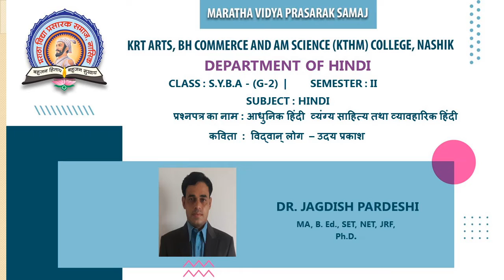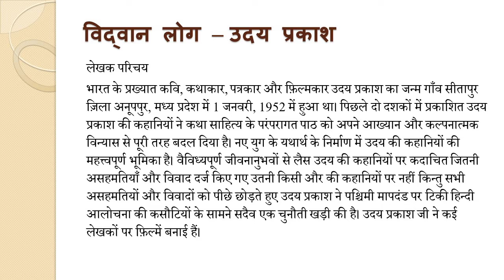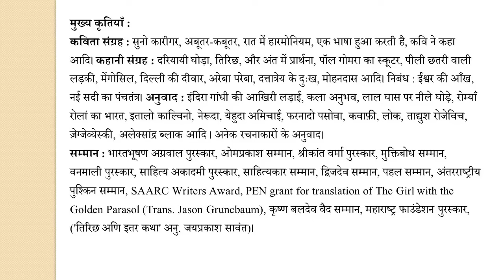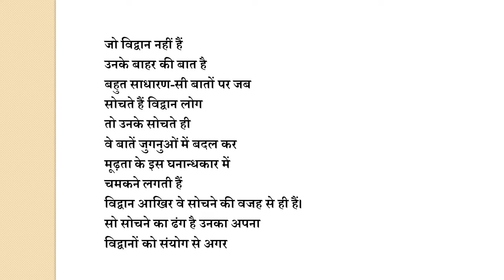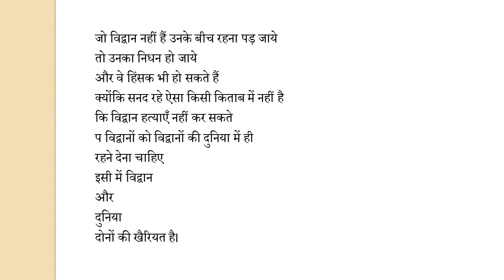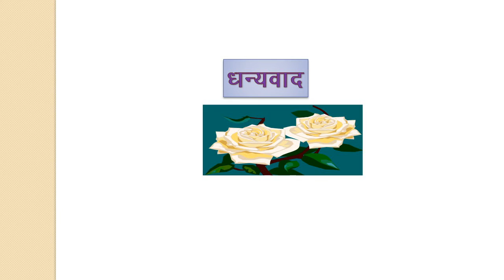SYBA | Sem- II | Hindi I Dr. Jagdish R. Pardeshi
सावित्रीबाई फुले पुणे विश्वविद्यालय, पुणे द्वारा निर्देशित पाठ्यक्रम में समाहित उदय प्रकाश द्वारा लिखित  कविता विद्वान लोग का स्पष्टीकरण